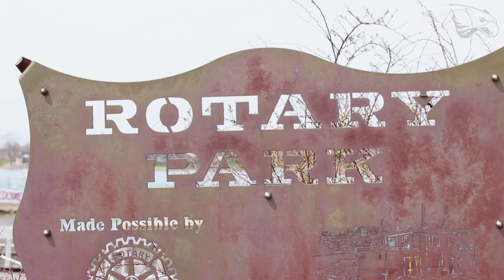Highlights: Canisius Rowing vs. Mercyhurst / Ithaca